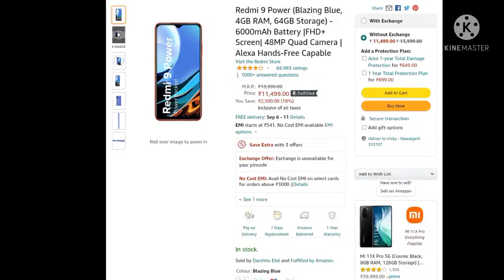Buy Redmi 9 Power (Blazing Blue, 4GB RAM, 64GB Storage)